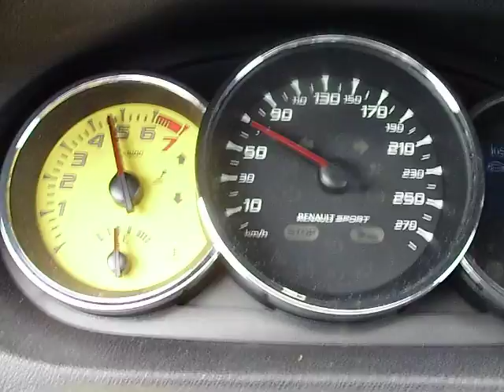40-130 megane 3 rs 250 acceleration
Acceleration d'une megane 3 rs 250 de 40 à 130